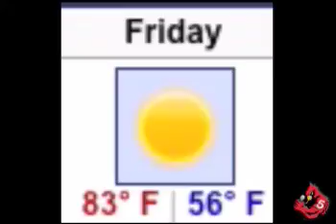Card 5 broadcast 9-16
After our 79-8 win over Sedan, we have a celebration. :D :D